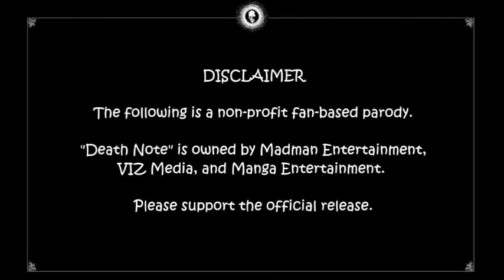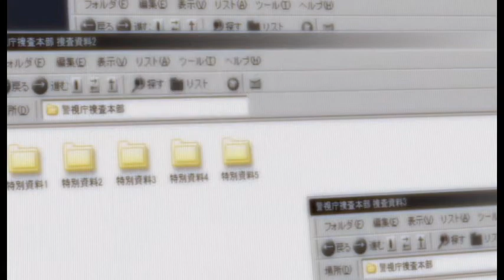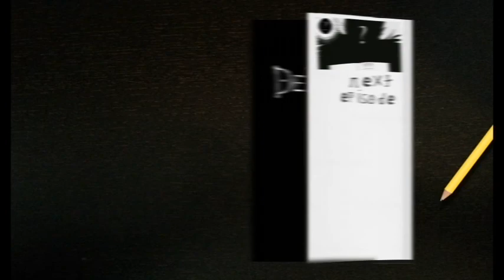Death Note: The Abridged Series-Episode 3: ICPOh No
Light gets an eye exam the hardcore way while the ICPO struggles to stop a edgy 17 year old with a book